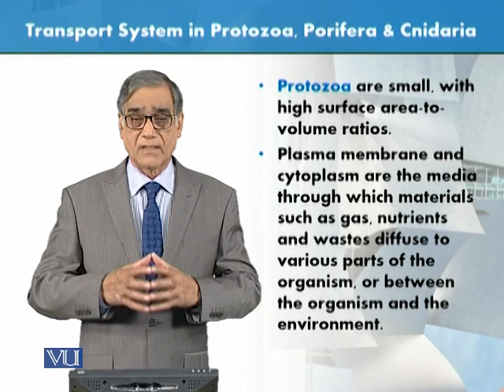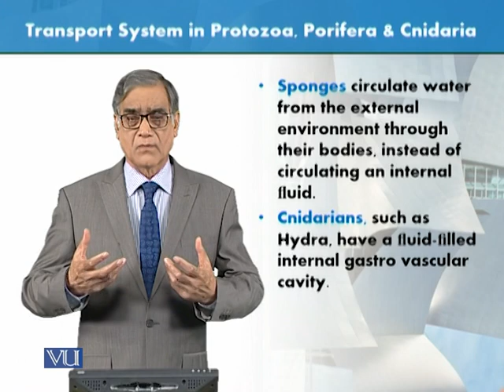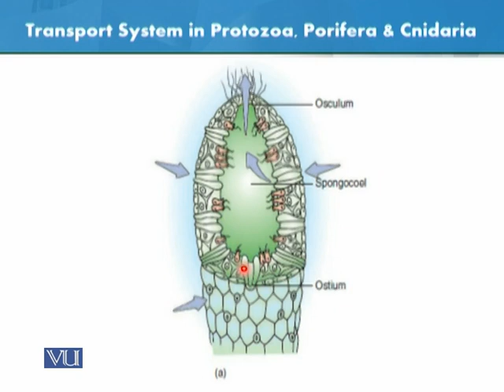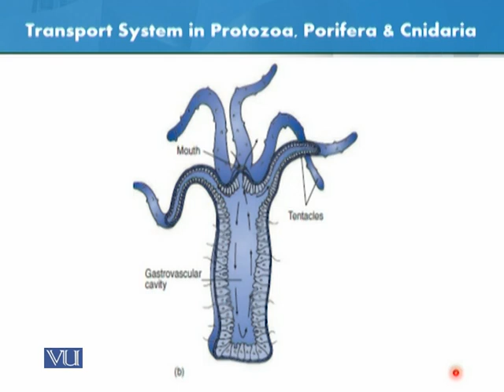Transport System in Protozoa, Porifera, Cnidarian | Animal Form & Function1 Theory| ZOO516T_Topic143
Topic143: Transport System in Protozoa, Porifera and Cnidarian,
By Dr. Javed Iqbal